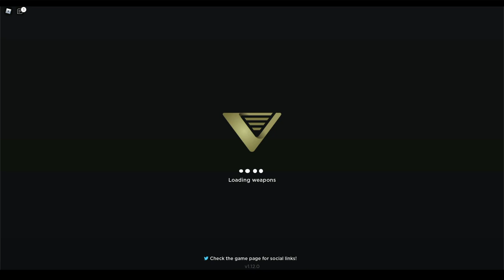Roblox Base Battles Flight Control (Update)